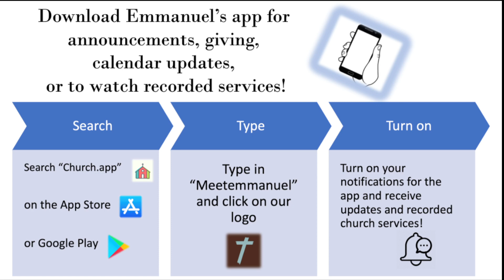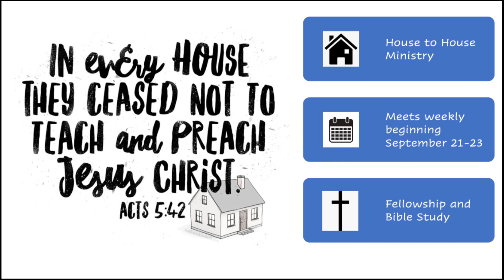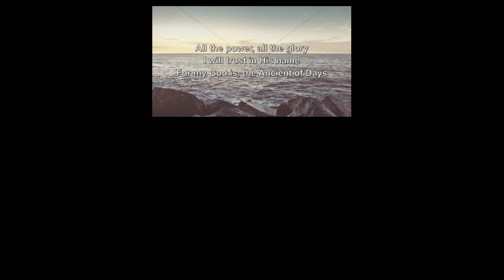We Do Not Wrestle Against Flesh and Blood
Welcome and good morning church family! We are once again gathering to praise our God and King! Today, Pastor Mark is starting a new sermon series about the Armor of God from Ephesians 6:10-20